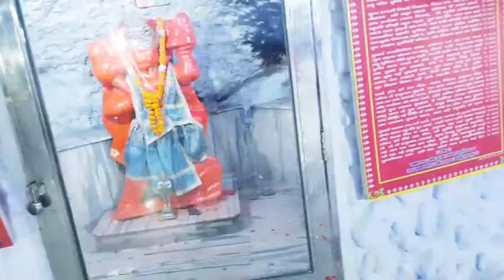Shri Tapkeshwar Mandir Darshn || Or ab chale hum Queen of Mountain 😍|| Indian Vlogger Mourya 😊